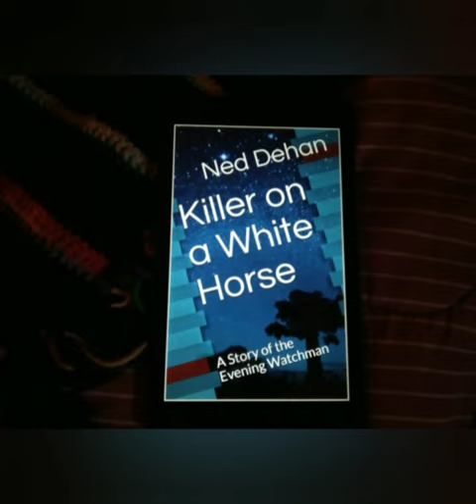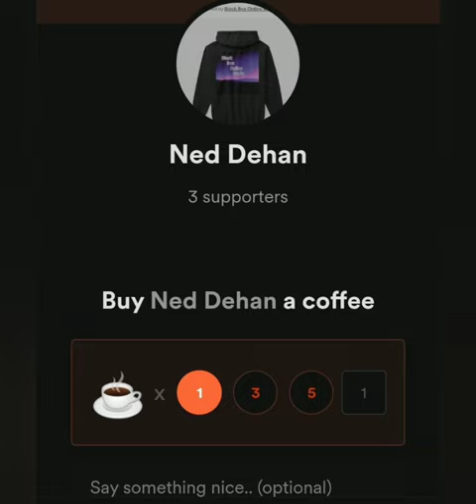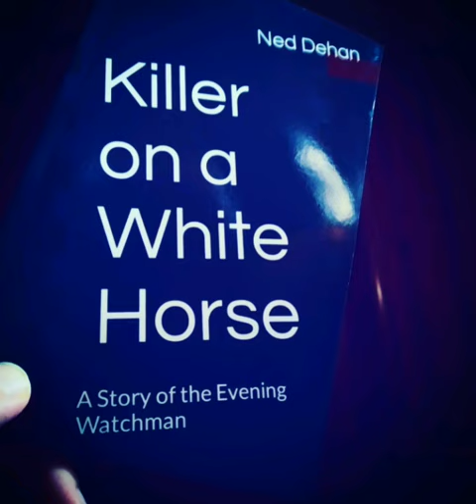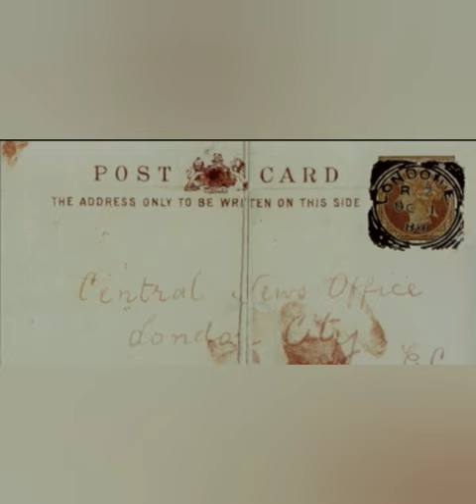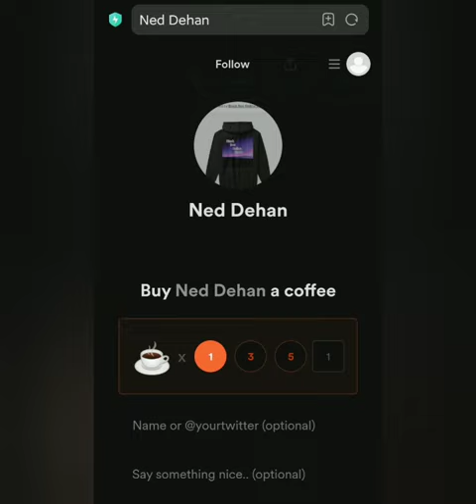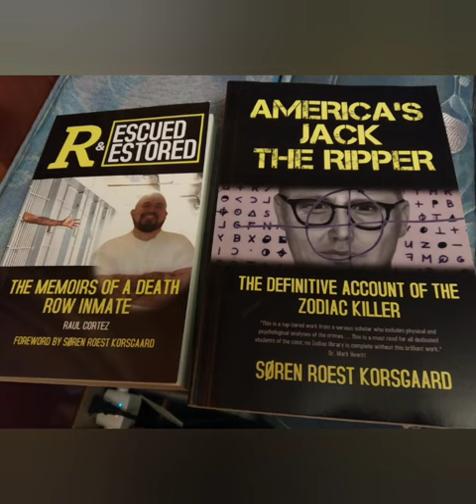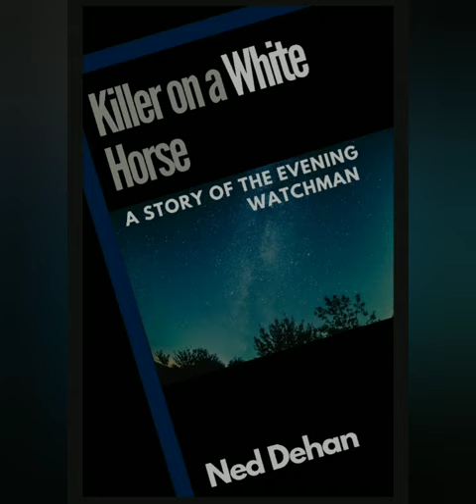Jack the Ripper: The Openshaw Letter - Full Analysis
‌Raze Energy Drinks
‌Tshirts By TeeSpring
‌BBOR Shirt
‌Being Weird is Not a Crime Shirt
‌BBOR Zipper Hoodie
‌BBOR Pullover Hoodie
‌Buyers Choice : Special Edition Shirt
‌Download the Show for Free!